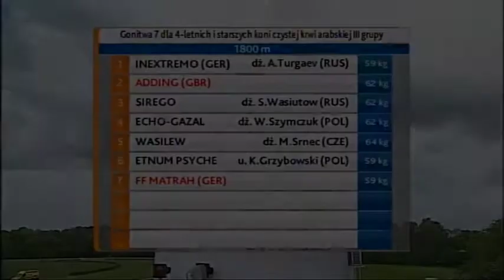11.05.2014 (D6; G7; tor: 3,2; 17°C)